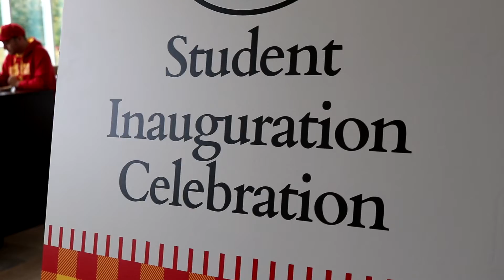President Pink's Inauguration Student Picnic (Oct. 7, 2022) | Ferris State University (FSU)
Shot & Edited by TDMP Senior Erin Dusa